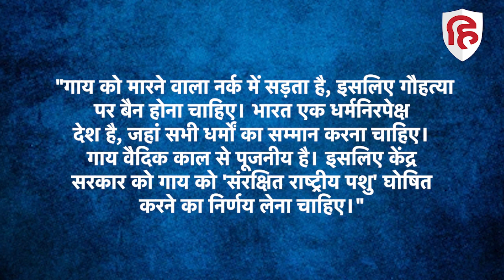Allahabad High Court on Cow slaughter : गाय की हत्या पर Lucknow Bench की टिप्पणी से खुश हो गई BJP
देश में गाय को लेकर राजनीति बीते कुछ सालों से जोरों पर हैं। गाय के नाम पर लोगों की हत्याएं तक हो रही हैं। इस सबके बीच इलाहबाद कोर्ट की लखनऊ पीठ ने तीखी टिप्पणी की है।